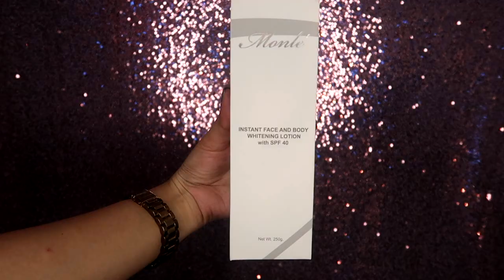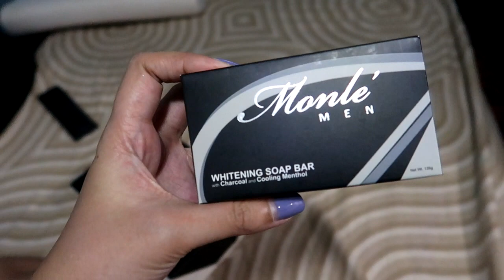MONLÉ INSTANT WHITENING PRODUCTS REVIEW l EFFECTIVE BA??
---OPEN---

Hey guys,

Day 6 pala may micro peeling ng ganap. Hindi 11. Hehe.

Sorry din pala if yung lotion application lang finilm ko. Di ko din kasi feel i film yung soap and cream wash application while nasa banyo ako. Hope you understand, pro for sure ginagamit ko talaga siya religiously.

Ginamit ko yung sabon and lotion on my face once lang kasi as I’ve said, ayokong madaming ginagamit sa mukha. Anyway, may stretchy feeling ng super konti yung sabon on your face, pero di mo naman siya ma fefeel if may ginagawa ka (if that makes sense). Yung men na version naman ng sabon doesn’t have that mentholly feeling like yung cream wash version niya.

I hope nagustuhan niyo tong video. Medyo mahaba siya pero as usual, change niyo lang ang playback speed para pabilisin ako magsalita hehe.

xo,
Ela

Monle Physical Store in Davao:
Ground Floor, Abreeza Mall, near Calliope

Products Mentioned:

Monle:

Whitening Soap Bar - P300
Cream Wash - P750
Instant Whitening Face and Body Lotion with SPF 40 - P600

SAVE MONEY from SHOPPING ONLINE:

- Get P100 + rebates everytime you purchase from shops like ALTHEA, ZALORA, LAZADA, and many more using this link.